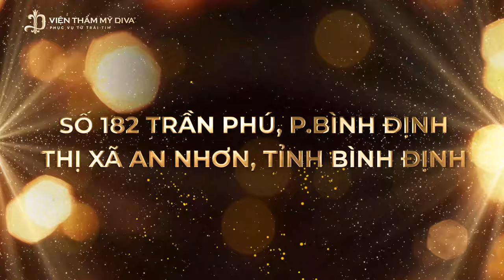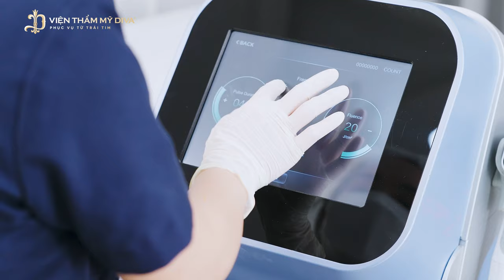COMING SOON: KHAI TRƯƠNG VIỆN THẨM MỸ DIVA AN NHƠN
Một sự kiện hoành tráng được tín đồ làm đẹp mong chờ sắp diễn ra.
Mừng khai trương Viện thẩm mỹ DIVA An Nhơn tọa lạc tại Số 182 Trần Phú, Phường Bình Định, Thị xã An Nhơn, Tỉnh Bình Định

Được thiết kế với không gian rộng lớn, hệ thống máy móc hiện đại bậc nhất, cùng đội ngũ bác sĩ giàu kinh nghiệm mang đến kết quả làm đẹp tốt nhất cho khách hàng.

Mừng khai trương vàng - Tặng ngàn ưu đãi tới 68%.
Tận hưởng Top các dịch vụ với mức giá siêu Hot:
- Triệt lông chỉ 49K
- Chăm sóc da chỉ 199K
- Xóa mày, xử lý thâm môi chỉ 199K
- Điều trị da chỉ 399K
- Tắm trắng chỉ 499K
- Phun mày tán bột chỉ 699K
- Phun môi collagen chỉ 899K
- Meso ADVA Collagen chỉ 1 triệu 999K

Ngoài ra, cơ hội nhận hơn 1000 quà tặng hấp dẫn: Chăm sóc da, triệt lông 0 đồng; Voucher 500K, Son DIVA cao cấp, Miễn phí xóa mày hỏng, khử môi thâm, soi da công nghệ AI hàng đầu hiện nay

Đến ngay Viện thẩm mỹ DIVA An Nhơn ngày 30 tháng 9 năm 2023 để tận hưởng các dịch vụ làm đẹp cao cấp, mức giá vô cùng phải chăng.
Đăng ký ngay - Chốt liền tay cơ hội dành cho 99 khách hàng đầu tiên. Gọi 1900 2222 để được tư vấn miễn phí.
Viện thẩm mỹ DIVA - Chuỗi hệ thống thẩm mỹ uy tín của phái đẹp Việt
📞 Tổng đài CSKH: Hotline 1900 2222